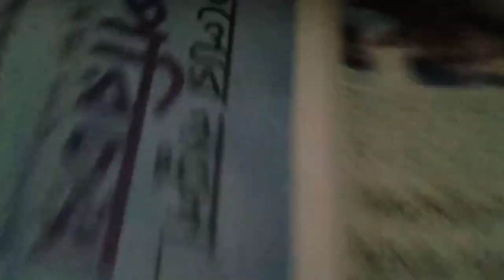bengalivlog কি কারণে বরের সাথে ঝগড়া হল।😭😖